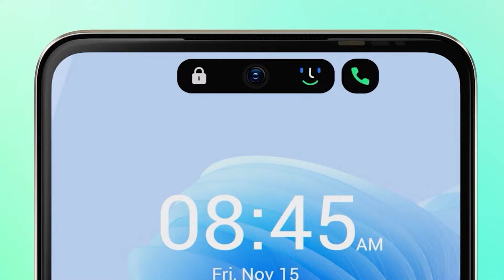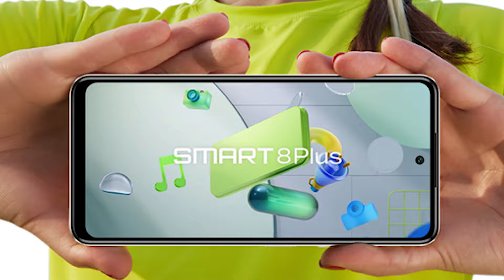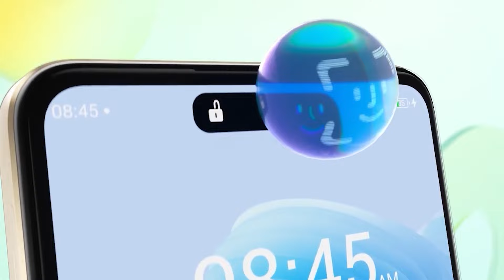Infinix Smart 8 Plus Launch Date In India, India Price, Specifications, Processor, Camera Display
Hello Dosto, Infinix 1 March ko India mein Infinix Smart 8 Plus ko launch karne wala hai jisme aapko Mediatek Helio G36 SOC, 8 M.P Selfie Camera, 50 M.P Dual Rear Camera, 5000 Mah Battery, 18 Watt Charging, 90 Hz HD Display aur bhi bhot kuch dekhne ko milta hai aur sath hi maine aapse Infinix Smart 8 Plus ke India Pricing ke baare mein bhi baat kiya hai to poori jankari ke liye iss video ko end tak dekhe..